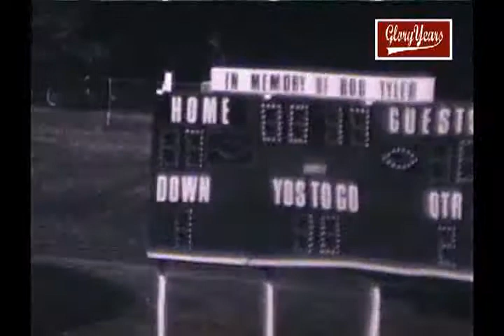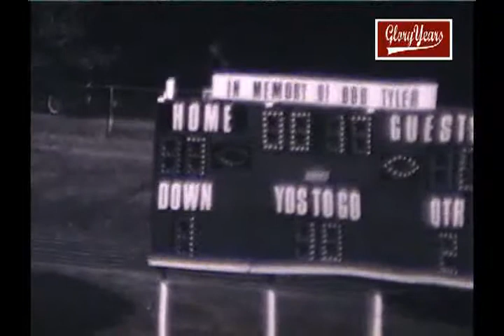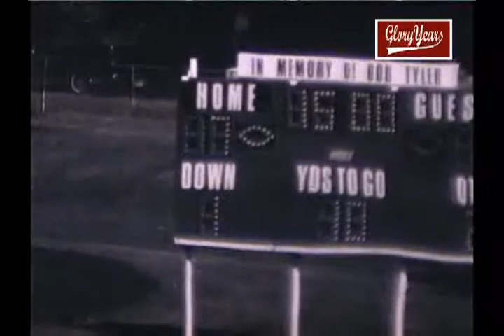Glenbard West vs Proviso West 1979 IllIndianaois Football (3 of 3)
GloryYears.com Presents - Glenbard West vs Proviso West  1979 IllIndianaois Football (3 of 3)-r7968